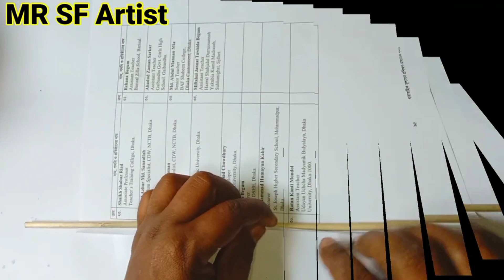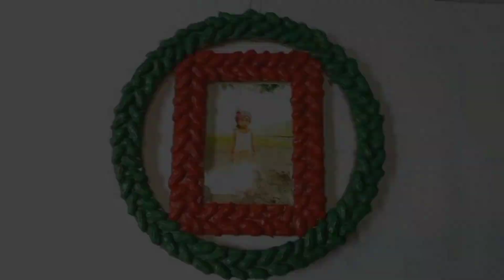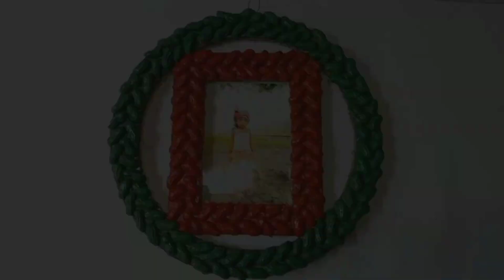Make wonderful photo frame and wall hanging with peanut shells 🥜🥜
Hello friends,
In this video, I make a photo frame and a beautiful wall hanging with peanut shells🥜🥜